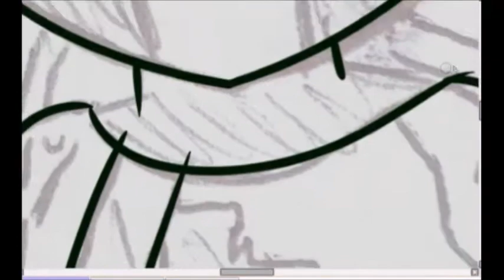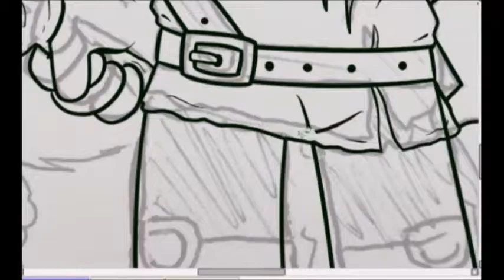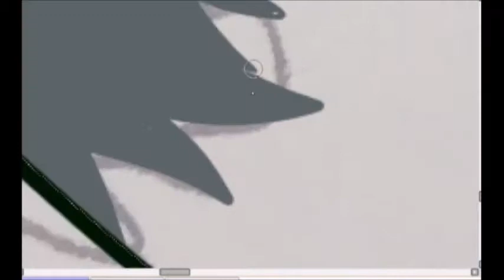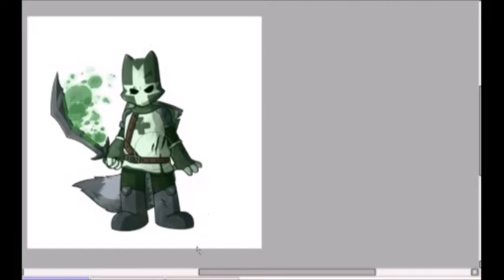Speed Paint: Castle Crasher Raccoon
Very Old 2016 Drawing to get this Channel Started.